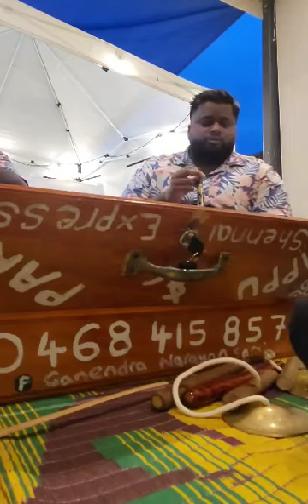Sydney Shehnai (Wedding) by Ganendra Narayan Sami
wedding shehnai by Ganendra Narayan Sami

Sydney Shehnai/Shennai

fiji